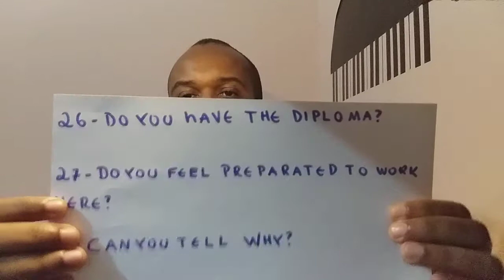English Diary 324/365 (Entrevista de Emprego na Gringa VI)